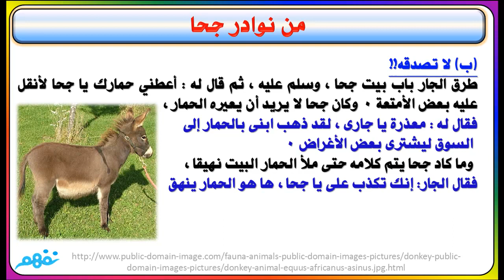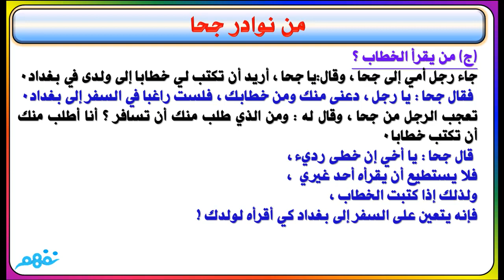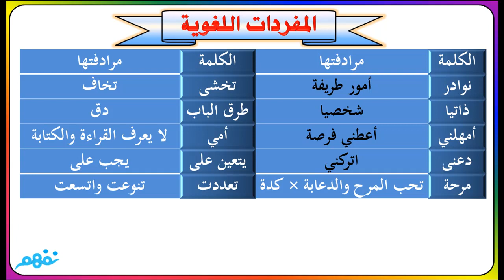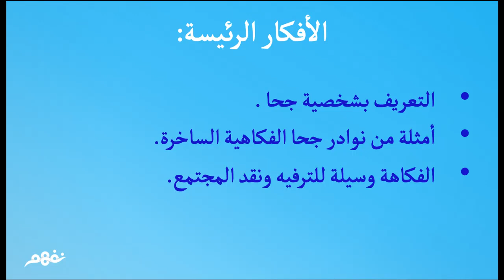من نوادر جحا | قراءة | للصف السادس الإبتدائي | منهج قديم | مصر | نفهم